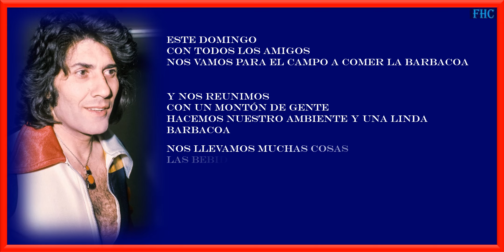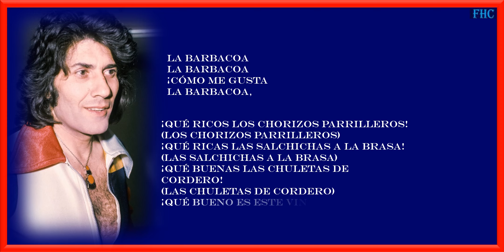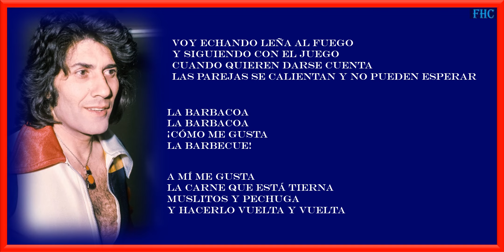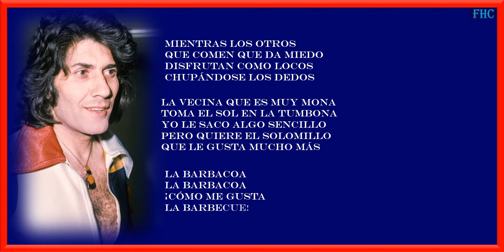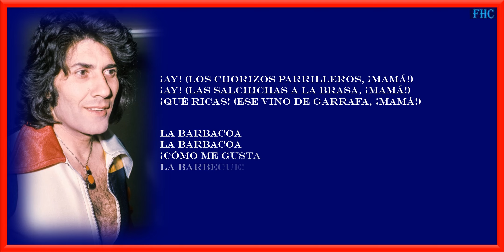GEORGIE DANN-LA BARBACOA. ( LETRA ) HD